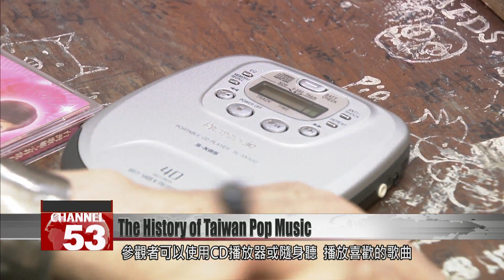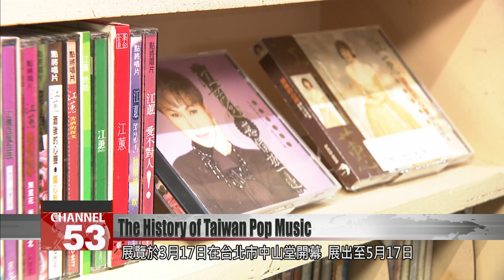Taiwanese pop music exhibition opens at Zhongshan Hall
A new exhibition exploring Taiwan''s pop music history is open at Taipei''s Zhongshan Hall. It''s designed like a record store, with old CDs and vinyls on display. FTV reporter Stephany Yang takes us in for a look.

Stephany Yang
FTV reporter
This exhibition displays old CDs, cassettes, and Walkman.

Here at Taipei’s Zhongshan Hall, this exhibition explores the evolution of Taiwanese pop music. Hundreds of CDs, cassettes, vinyls, and posters from 1970s to 2000s are on display. Visitors can play their favorite songs using a CD player or a Walkman.

Hsiung Ju-hsien
Curator
The most important thing is our location here at Zhongshan Hall, which is a very important historic site and a very important building for the history of Taiwanese music. This exhibition starts from Zhongshan Hall during Japanese colonial period. It goes to the concerts of the 1950s and 1960s, and then onward, to folk music concerts after 1975. You can come to know all the stories when you come here. We Taiwanese people have our own languages, and we need to understand each other''s languages and voices. In this record store, we showcase Hakka, Indigenous and Taiwanese languages, hoping to help everyone see there is a lot of music on our land.

This exhibition was curated by Global Music award-winning concert producer Hsiung Ju- hsien. Pop music documentaries will be screened at the exhibition. Pop music masters will also hold lectures and performances at the venue.

Xiao Qing-yang
Designer
My observation when visiting this exhibition is that when people enter the record store, everyone''s perspective is different. I grew up visiting the record store all the time. I’ve spent many hours inside record stores. For me, if you place a given record in a different record store, the vibe changes. Record stores have a very subtle beauty – they are full of personal memories and feelings. I wouldn’t get tired of them even after 1,000 visits.

The exhibition aims to rekindle an appreciation for record stores, while telling the story of Taiwanese pop music. The exhibition opened at Zhongshan Hall on March 17 and will be on display until May 17.